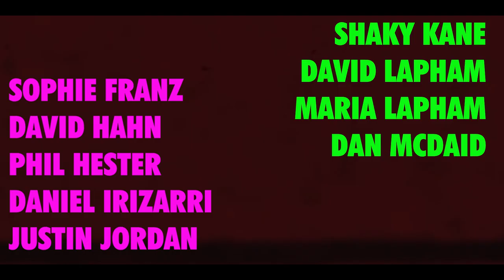XINO - Official Series Trailer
Oni Press – the multiple Eisner and Harvey award-winning comic book and graphic novel publisher – is proud to reveal your first look inside XINO #1 (of 3) – the 40-PAGE, FIRST ISSUE for the highly anticipated science-fiction comics event of the summer, featuring creators Melissa Flores (Mighty Morphin Power Rangers, The Dead Lucky) & Daniel Irizarri (Judge Dredd), Phil Hester (Gotham City: Year One), Chris Condon (That Texas Blood) & Nick Cagnetti (Pink Lemonade), and Jordan Thomas (Weird Work) & Shaky Kane (The Bulletproof Coffin)!

It’s 2023, and the only thing you can trust is XINO … so surrender your consciousness to Oni as we present three oversized installments of intra-ocular entertainment that will manipulate your hopes, dreams, desires, paranoia, alienation, anxiety, and adrenaline to produce the desired results, beginning with:

“HUE” by Melissa Flores & Daniel Irizarri, as they surgically activate the hidden dimensions of the human senses.
“THE CHIP” by Chris Condon (That Texas Blood) & Nick Cagnetti (Pink Lemonade), as they playtest the world's first intravenous video game system.
“RABBITS” by Jordan Thomas & Shaky Kane, who are surveilling the suburbs for signs of covert infiltration.
And, last but not least, “SHE TOOK THE AIR” by master cartoonist and foundational Oni creator Phil Hester as he returns to the fold to let us know the kids of the future are alright.

Side effects may include: A debilitating quantity of Jungian hyper-symbolism packaged into palatable doses as "covers" by an astonishing array of artistic talents, including Matt Lesniewski (Crimson Flower), André Lima Araújo (A Righteous Thirst for Vengeance), Malachi Ward & Matt Sheean (Black Hammer Reborn), and, of course, the infamous Shaky Kane (Deadline, 2000 AD).